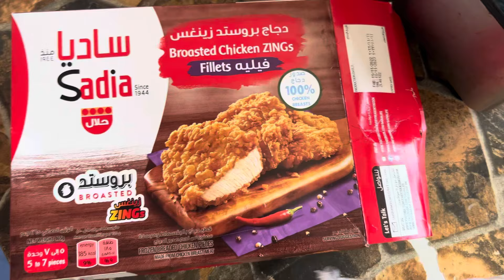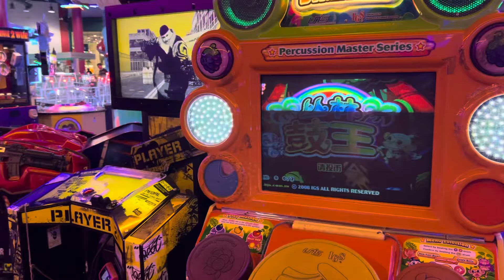A day in my life | Game Centre Al Wahda Mall | Wanasa Land | Chicken Alfredo Pasta | Samash Vlog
Ingredients

1. Penne Pasta : 800 gm
2. Maggi Cubes ( Chicken Stock ) : 2 cubes
3. Salt
4. Oil
5. Water

6. Chicken Marinated with Salt, Black pepper powder, Cumin seed powder and soya sauce

7. Garlic
8. Capsicum/ bell pepper
9. Carrot

10. Butter
11. Maida - 2 tspn
12. Garlic
13. Milk
14. Oregano
15. Red chilly flakes
16. ( if you want you can add one chicken stock cube at this time .. )
17 . Shredded mozzarella cheese
18. Thick cream
19. Soya sauce
20. Salt